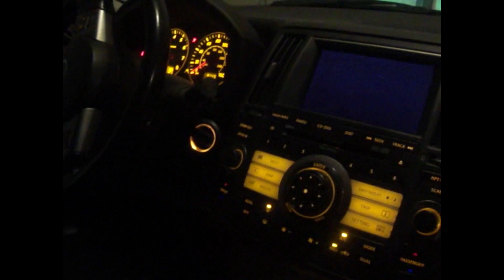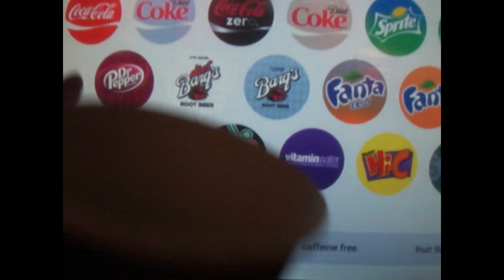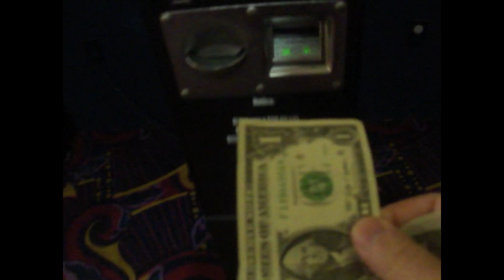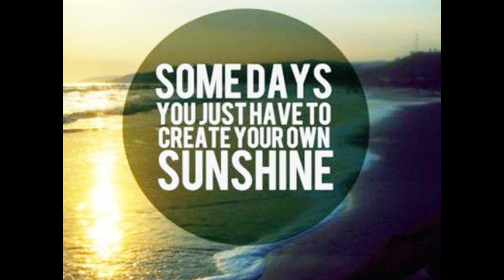Movies and Bowling